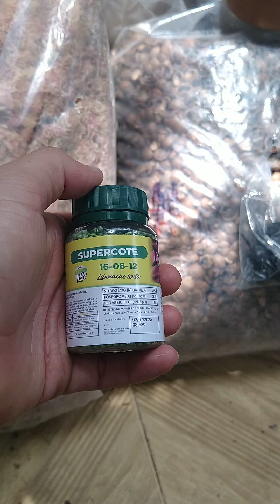compra de substrato feita na loja mundo NPK